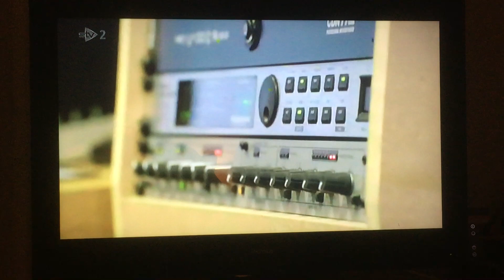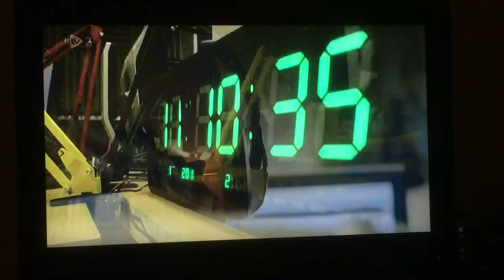The Sarah Lomax Show on SAM Radio Interview with Nicola Sturgeon Showreel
News story featured on STV2 Live at Five on the 6th of November,  covering my interview with Nicola Sturgeon at SAM Radio. We discussed about Autism awareness and serious topics. Then we finished with some fun questions and debates about pineapple on pizza!